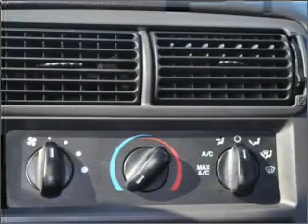2001 Ford Mustang - ALPHARETTA GA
Year: 2001
Make: Ford
Model: Mustang
Trim: GT
Engine: 4.6 liter 8 cylinder 16 valve
Transmission: Manual
Color: Dark Gray
Mileage: 86165
Address:
1575 MANSELL RD